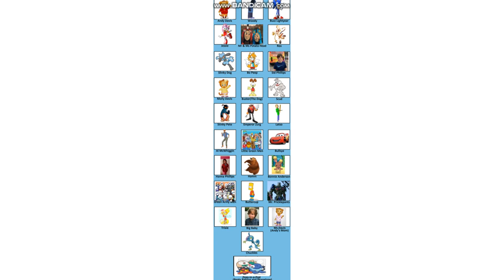Toy Story Cast Meme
Cast
- Andy Davis - Daniel Tiger (Daniel Tiger's Neighborhood)
- Woody - Leopold Slikk (Angry German Kid)
- Buzz Lightyear - Sonic The Hedgehog
- Jessie - Amy Rose (Sonic The Hedgehog)
- Mr & Mrs Potato Head - Thomas & Rosie (Thomas & Friends)
- Rex - Taokaka (Blazblue)
- Slinky Dog - Riolu (Pokémon)
- Bo Peep - Tailsko (Genderswap Sonic AU)
- Sid Phillips - Leland Powell (Oh Shiitake Mushrooms)
- Molly Davis - Margaret Tiger (Daniel Tiger's Neighborhood)
- Buster - Odie (Garfield)
- Scud - Spike (Tom & Jerry)
- Stinky Pete - Whitty (Friday Night Funkin)
- Emperor Zurg - Dr. Eggman (Sonic The Hedgehog)
- Lotso - Baldi (Baldi's Basics In Education & Learning)
- Al McWhiggin - Blippi
- Little Green Men - CBeebies Characters
- Bullseye - Lightning McQueen (Cars)
- Hannah Philips - Leanna Powell (Oh Shiitake Mushrooms)
- Hamm - Boog (Open Season)
- Bonnie Anderson - Buneary (Pokémon)
- Green Army Men - AU Sanses
- Buttercup - Bart Simpson (The Simpsons)
- Mr. Pricklepants - Optimus Prime (Transformers)
- Trixie - Kalley (Kalley'sStudio)
- Big Baby - Auggie Pullman (Wonder)
- Ms. Davis - Mom Tiger (Daniel Tiger's Neighborhood)
- Chuckles - Drizzile (Pokémon)
- Peas In A Pod - Rowlett, Litten & Popplio (Pokémon)
Original meme is by Blaze-On-Fire from Devientart